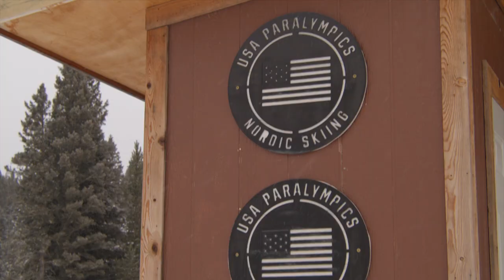Paralympic Athlete Oksana Masters Trains for Beijing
After being exposed to radiation, Oksana Masters had to have both of her legs amputated. Despite this, Masters still managed to become an amazing Olympic athlete. In this video, watch Oksana Masters train to be the best of the best at this year's 2022 Beijing Winter Paralympics.